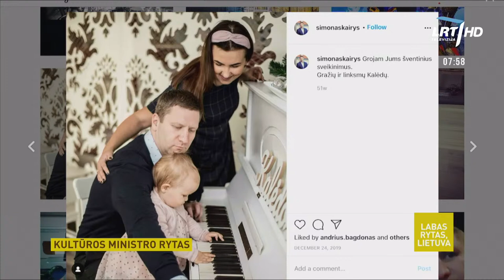Ministro rytas. Kultūros ministras Simonas Kairys | 2020-12-18